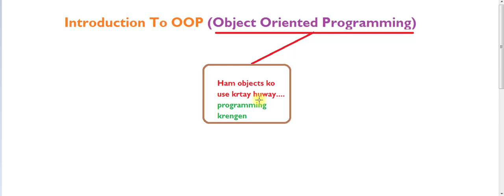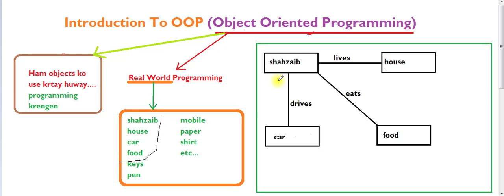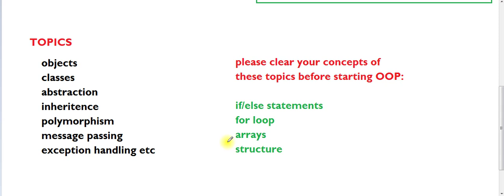#1 Introduction to object oriented programming in hindi | oop c++ lectures for beginners in hindi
Object oriented programming is a programming oop c++ in hindi lectures for beginners with basic concepts which we visualize our problems as objects and their interactions.